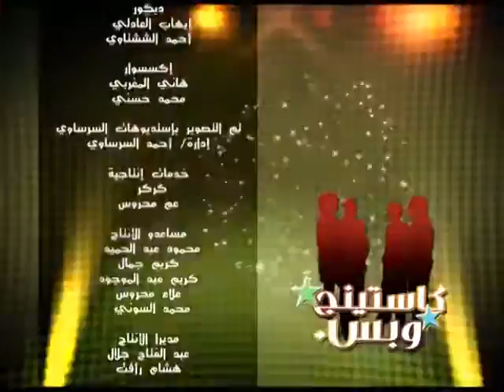برنامج كاستينج وبس الحلقة العاشرة # حب المصريين للشهرة والتمثيل وضحك السنين - Casting We Bas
برنامج كاستينج وبس من انتاج شركة راديو وان - Radio ONE For Media Production